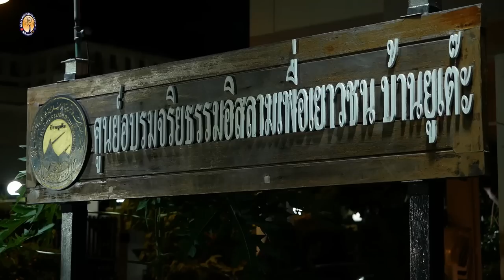AH 3419 ขัดเกลาหัวใจไปกับสัญญานแห่งอาเครซะมาน โดย อาจารย์เอาลา มูลทรัพย์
21.1.66 @ ศูนย์อบรมจริยธรรมอิสลามเพื่อเยาวชนบ้านยูเต๊ะ
อ่อนนุช 61 ประเวศ กทม.

Tel & Line iD :
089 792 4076 (ดาวุด)
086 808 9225 (อับดุลการีม)
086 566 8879 (อนัส)
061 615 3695 (มุสตอฟา)
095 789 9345 (อามีน)